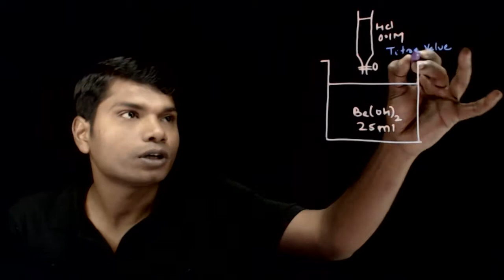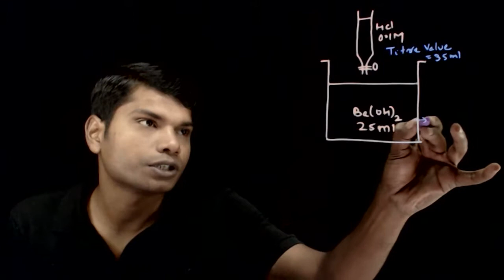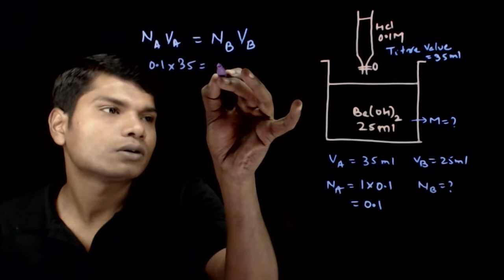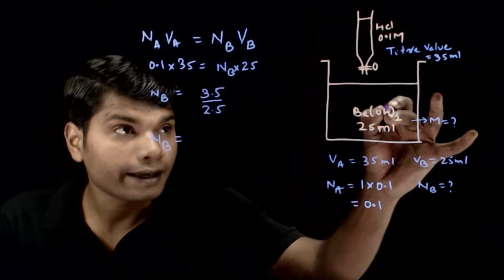Solution and Colligative Properties Previous Year JEE Main Solved 2003 1